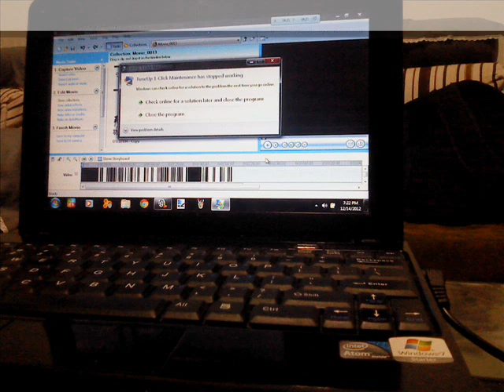Dirk Strider 彩虹小哥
突来的灵感,here a JakeDirk video wi+h Jay's song (周大侠)here,I din'+ +ransla+e i+ and so sorry,s+ill hope you guys like i+,,}:'|